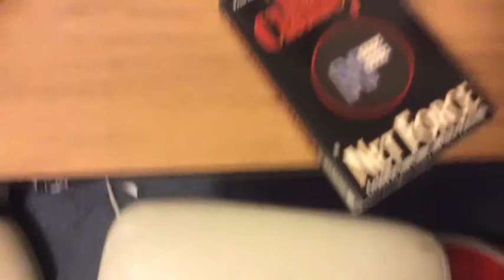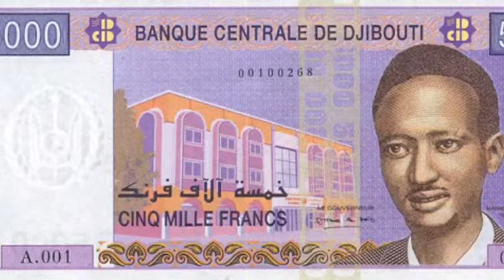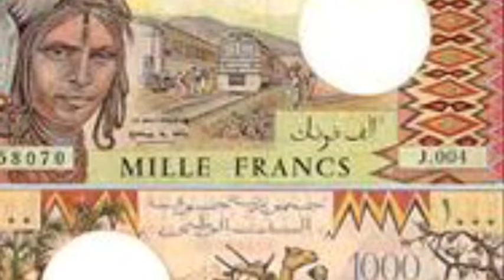Djibouti Movie *With intro*